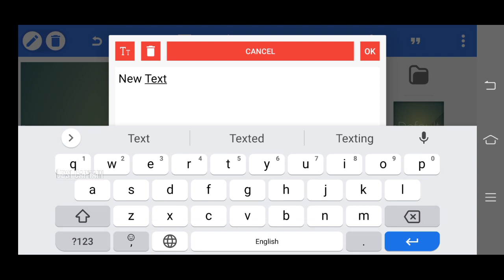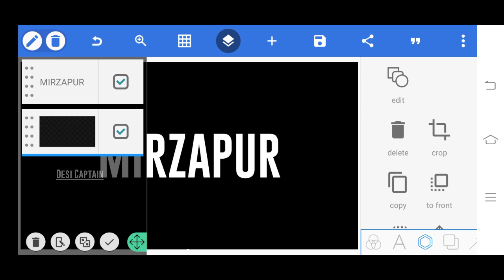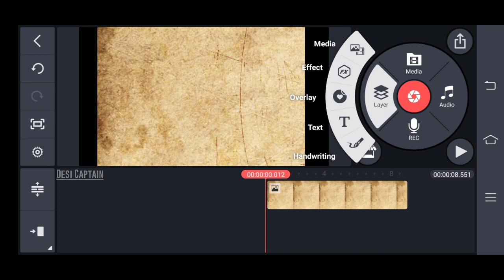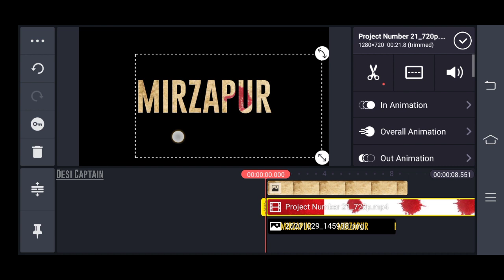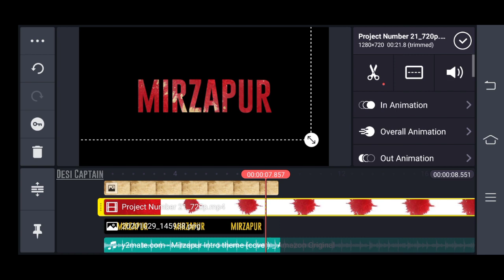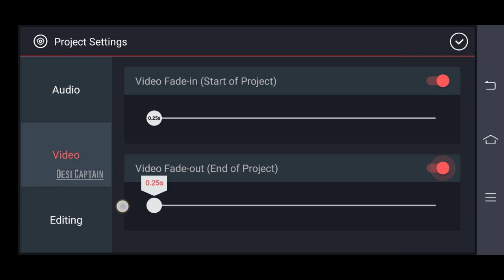Mirzapur Title Animation | Make Mirzapur Intro | ink Text Reveal Animation | Kinemaster Tutorial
Guy's Every Video of This Channel Made With Love so Don't Forget to Leave a Like And if You Want to Get More Awesome Tutorial Like This Then Subscribe And Tap The Bell Icon to Get Videos 1st From This Channel.

DOWNLOAD LINKS ✓